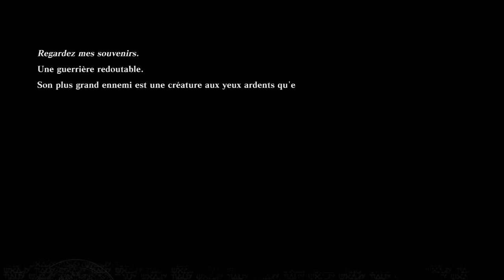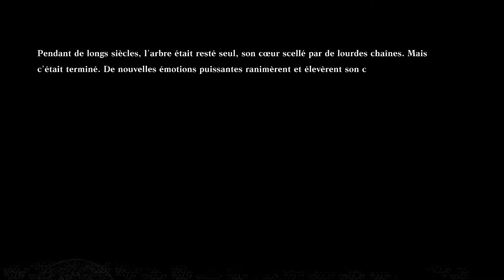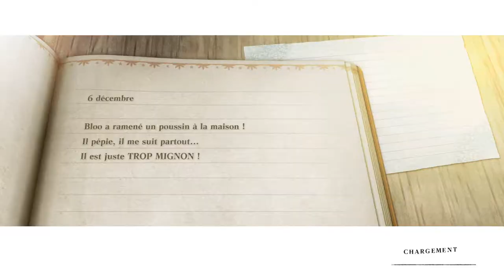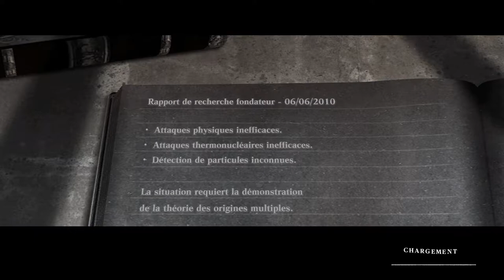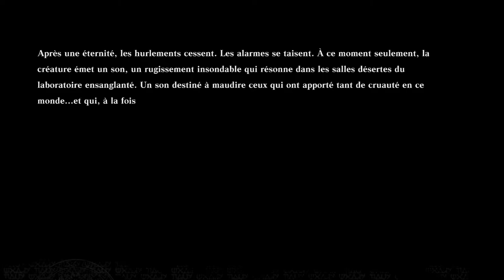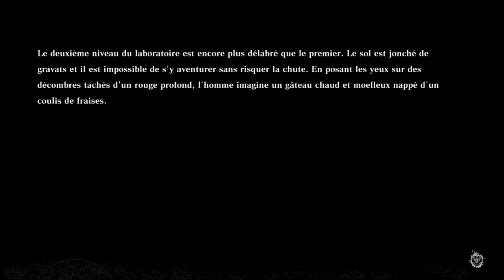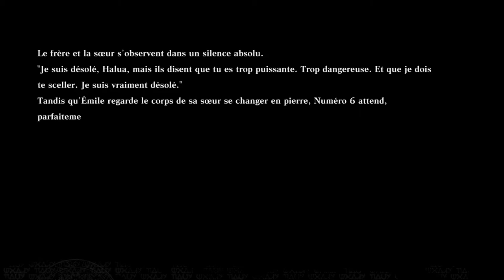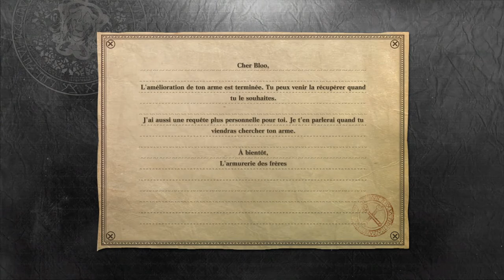L'AFFREUSE VÉRITÉ ?! - NieR Replicant V1.22474487139... Épisode 21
De retour à l'Aire, cette fois avec une toute autre vision des choses en tête..